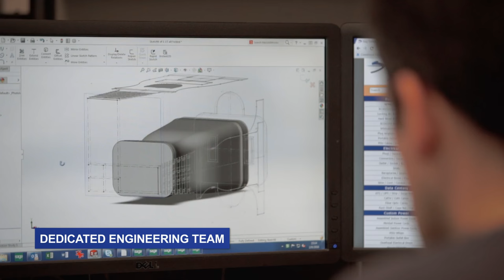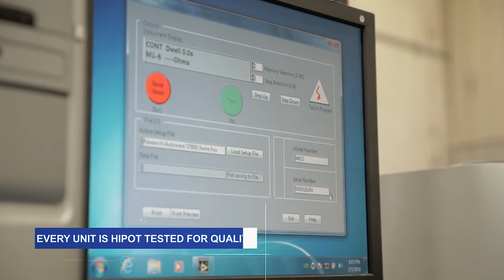StayOnline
Stay Online is a global manufacturer of certified power connectivity products—power cords, PDU whips and wiring harness assemblies—with exports to more than 100 countries.